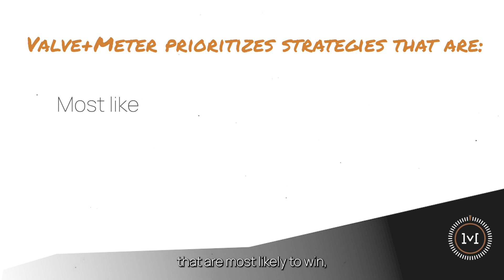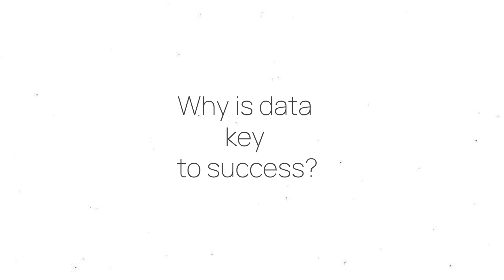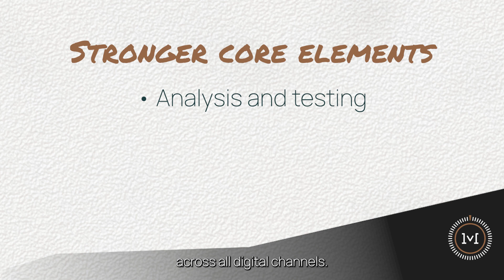Law Firm Performance Marketing: Judging Success With Data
At Valve+Meter, we do math before marketing. In other words, we don’t take action without digging into the numbers first. By intently studying your law firm’s current situation, our team identifies opportunities to drive profitable growth and marketing-attributable revenue. Math before marketing puts data ahead of tactics and will transform how your law firm measures success.